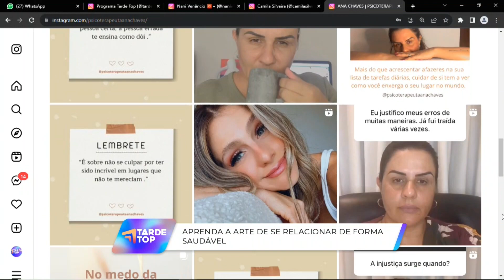TARDE TOP 11 10 23 BL4